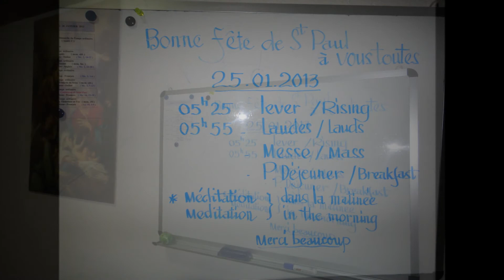SPC Renewal of Vows 2013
SPC Juniors in Rome made their renewal of vows on January 25, 2013 at the Generalate Chapel. Monsignor Karel Kasteel was the main celebrant and Fr. Timothy Atkin, CICM Superior General and spiritual director of the Juniors was the concelebrant.